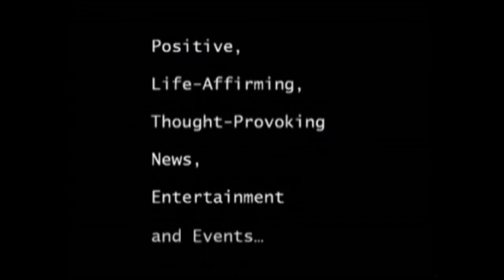What Does Peace Mean To Charles Armstrong?